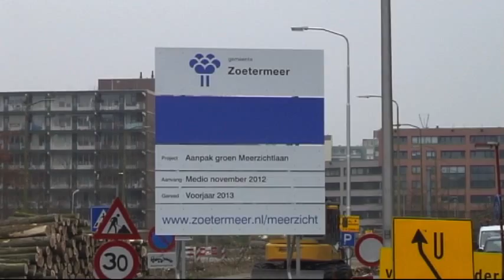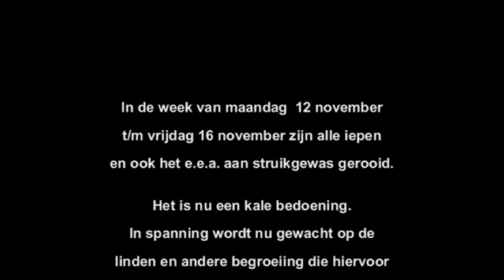2012-11-15 Bomenkap Meerzichtlaan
Voortgang verwijderen bomen van de Meerzichtlaan tussen Bredewater en Kerkenbos in Zoetermeer | Progress removal trees of Meerzichtlaan between Bredewater and Kerkenbos in Zoetermeer.